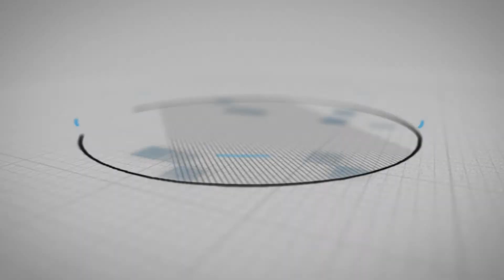កម្មវិធីរៀនភ្លេង៖ អំពី "ឧបករណ៍រនាត" មេរៀនទី៣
Follow on AMS Khmer Civilization:
​ AMS Khmer Civilization